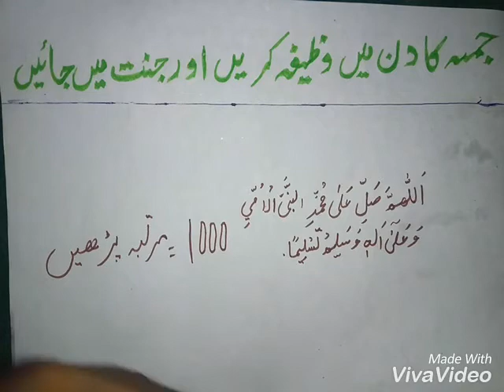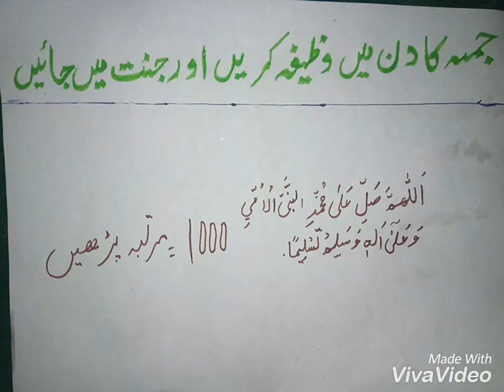Janat mein jane ka asaan wazifa ,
Bahut asaan wazifa aor janat ka wada ,
Hazrat muhammad ny irshad farmaya jo log kasrat sy darood prhty hain wo mere ziada kareeb hain aor jo juma ke din 1000 dfa darood prhy ga wo janat men jay ga
Mout ke waqt usy bta diya jay ga

Help tv and islam